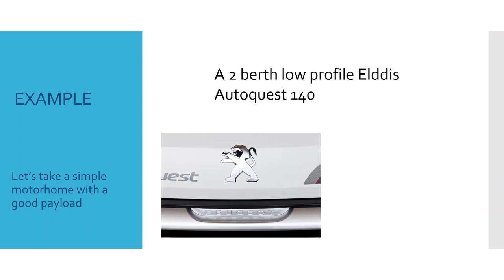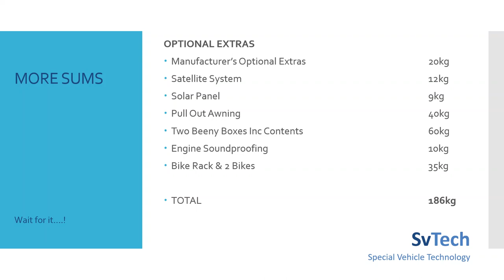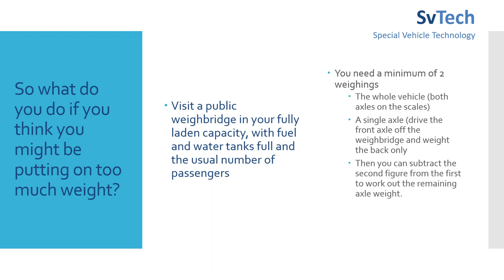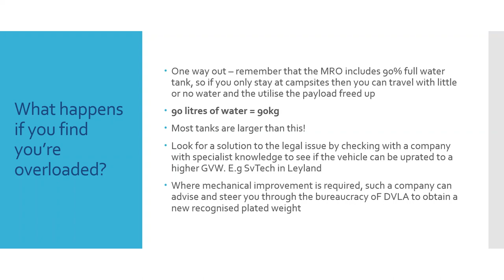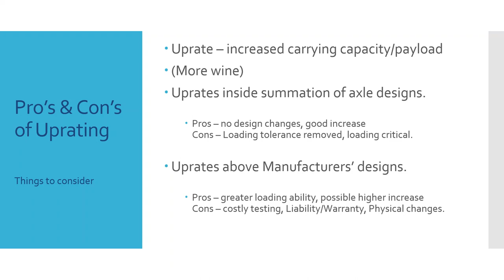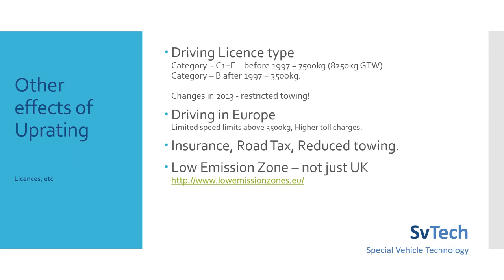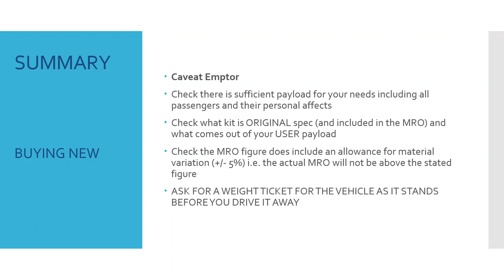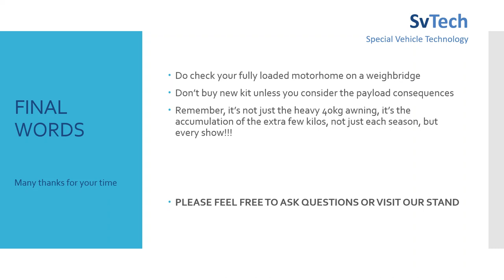SvTech Payload Presentation Part 2 (2020)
Part 2 of 2; SvTech's payload presentation, with an example of how easy it is to overload a motorhome.